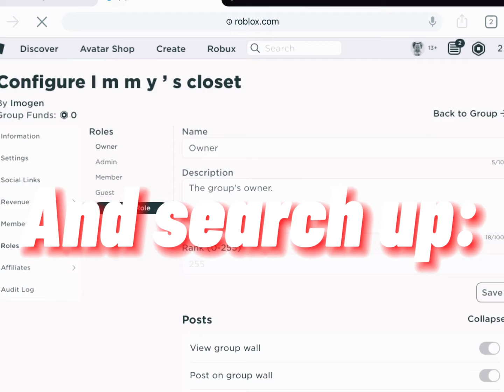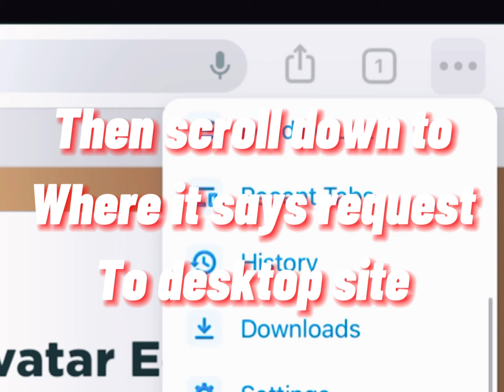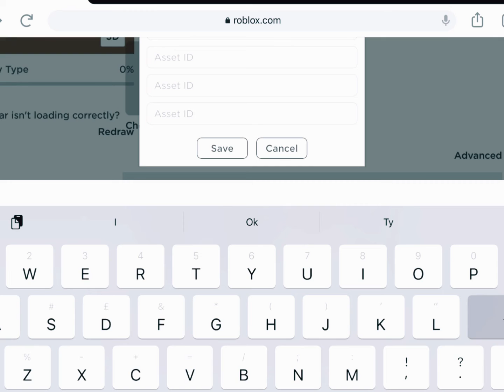How to get more than two hairs on at the same time! (MOBILE)